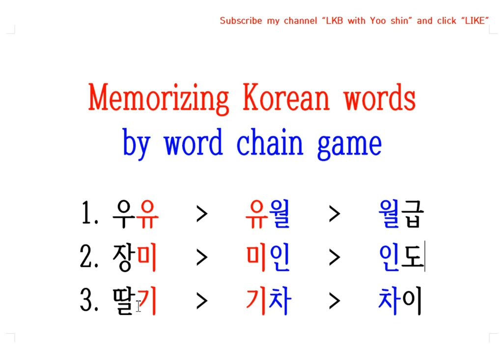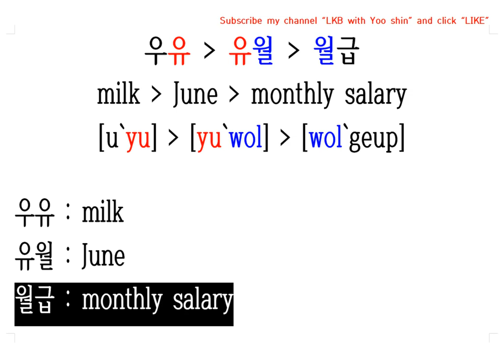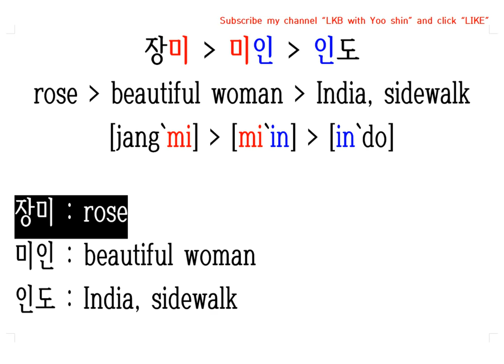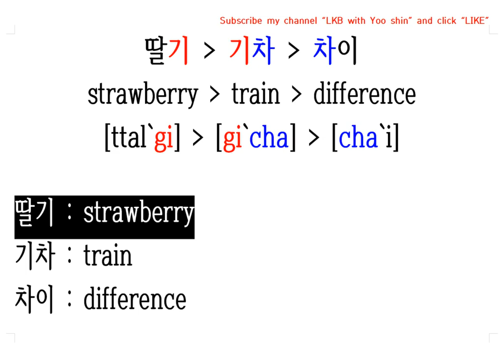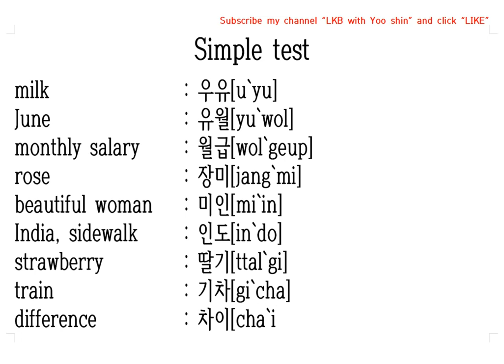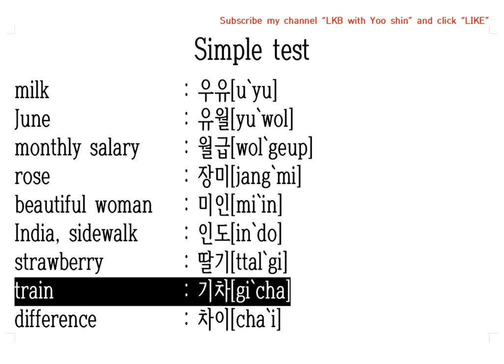Memorizing Korean words by word chain game ^^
00:00 : Intro
00:27 : 파이팅!!! Speak out 9 words like Babies
01:09 : Simple Test